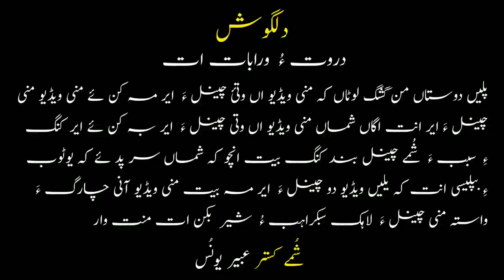Abeer Younas//Adeel Baloch//Shahir:SaqiB RahaT//ChinCho Afsos//New Balochi//Song 2022